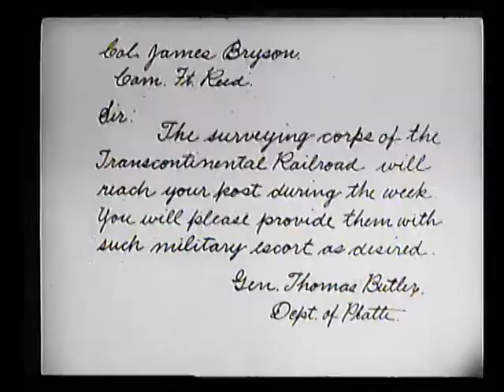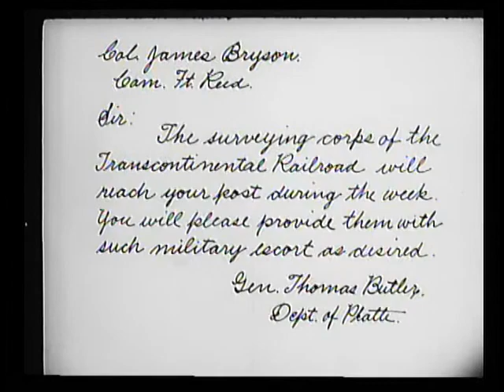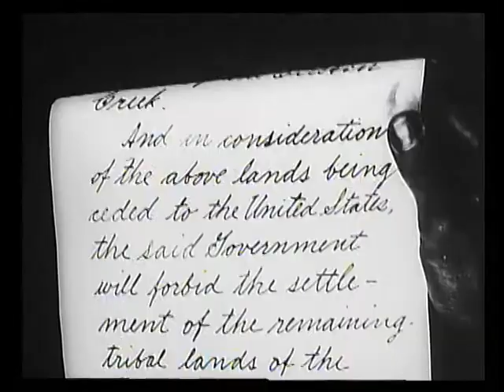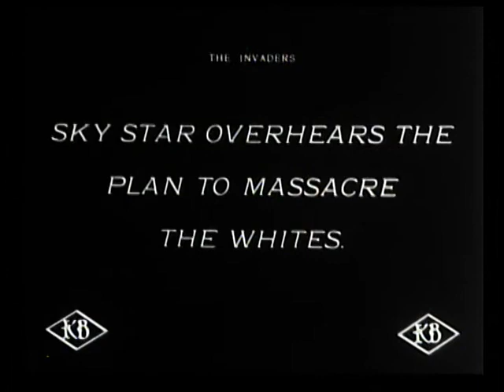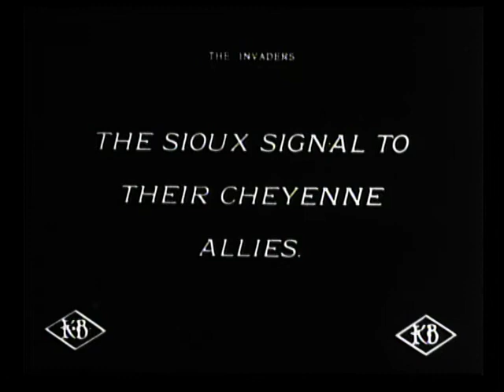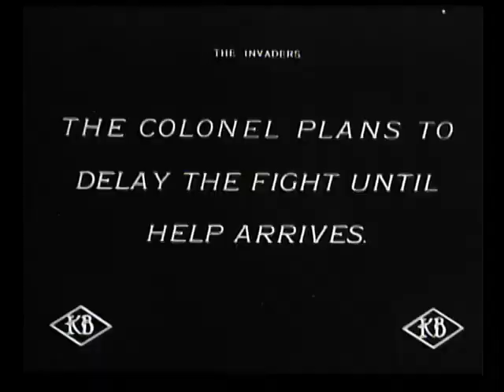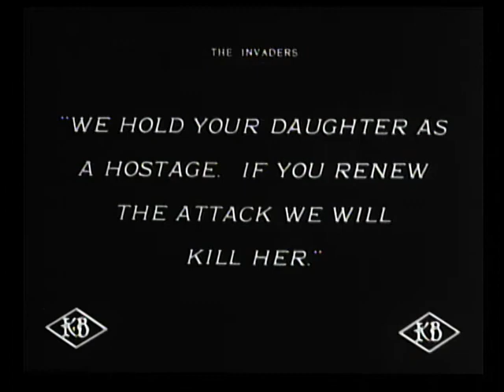The Invaders (1912)